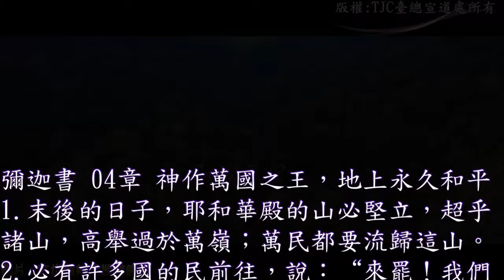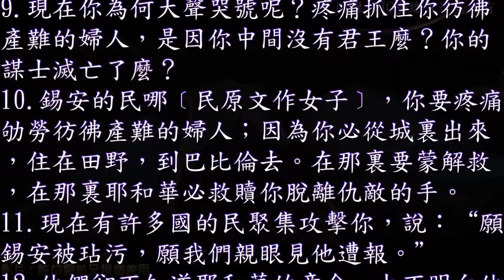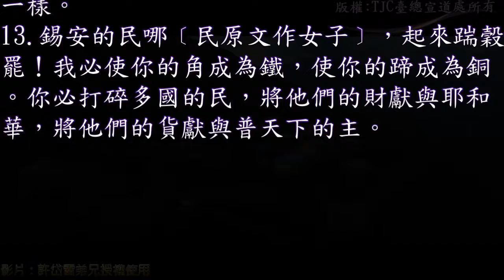彌迦書 04 章